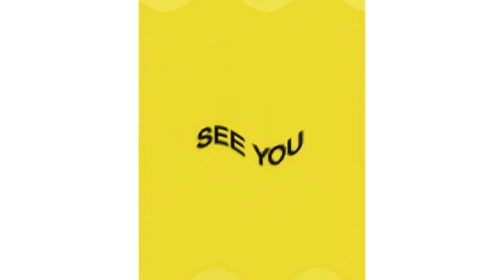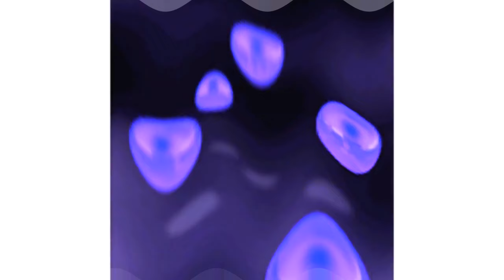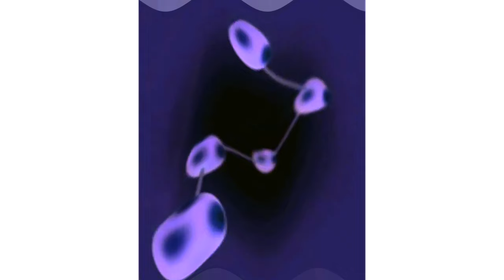(REQUESTED) Crying Samsung Startup and Shutdown Animations Evolution 2002-2016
Requested by: @moneysamsungstitch2024